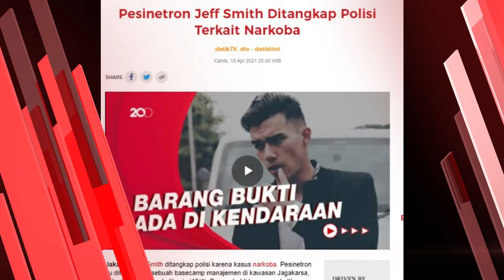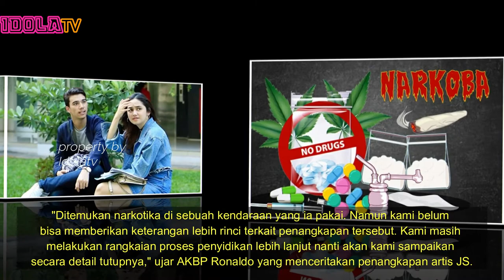VIRAL..JEFF SMITH Ditangk4p K4SUS N4RK0B4 ?